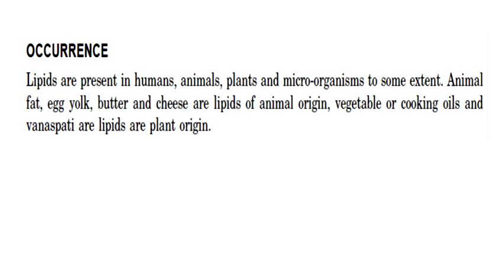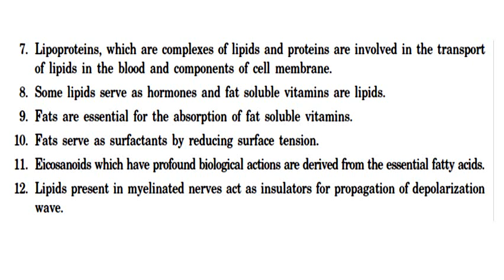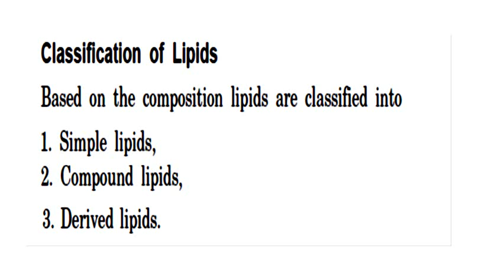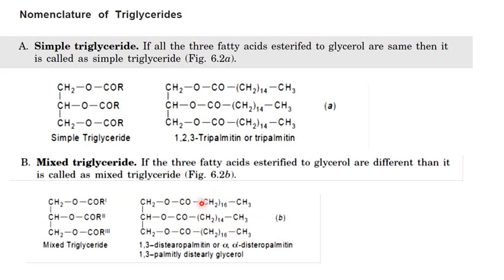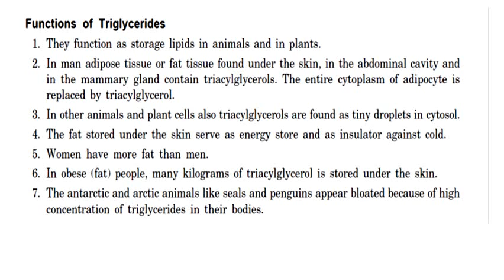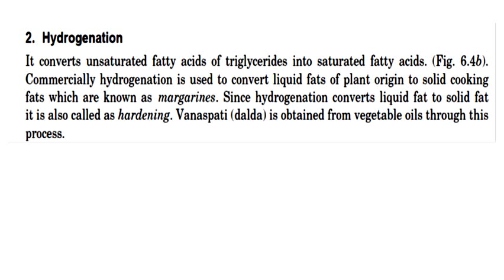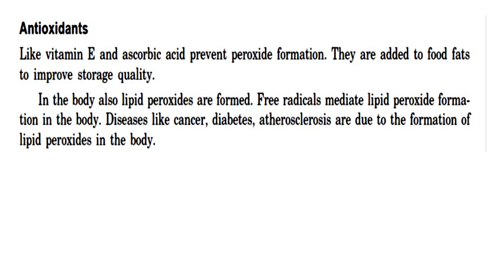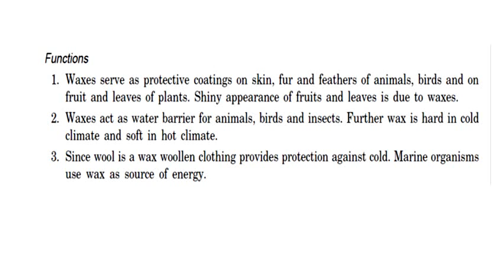chapter6 fats part1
د.عبد الفتاح قرمان
كلية العلوم الطبية